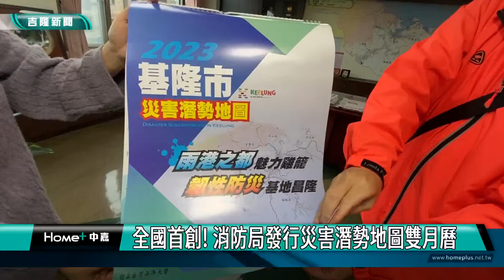月曆｜全國首創! 消防局發行災害潛勢地圖雙月曆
為讓民眾解自己居住環境，可能潛在的災害，消防局與基隆市深耕計畫執行團隊國立海洋大學合作，彙整基市過去15年歷史大數據災情資料，推出全過首創災害潛勢地圖雙月曆，500份雙月曆將分送給社區，也歡迎市民朋友連結下載。

翻開月曆，地圖上顯示不同的標記，不管是淹水災害潛勢圖，還是坡地災害，通通都標示一清二楚。

有別於一般常見的水果月曆，消防局與深耕計畫執行團隊海洋大學，推出全國首創災害潛勢圖雙月曆，希望透過月曆上清楚的標示，讓民眾對於防災、避難，都有所警覺。

雙月曆目前印製五百份，將分發給各區公所及參與韌性社區及較高風險區域民眾，希望對於常見淹水、坡地災害及火災災害，第一時間有所警覺，減少生命財產損失。